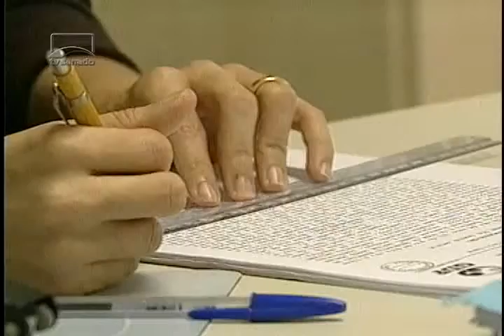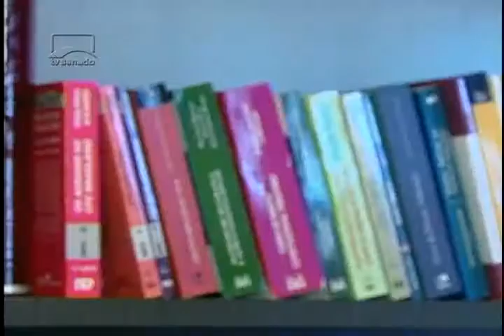Promulgada aposentadoria compulsória de servidores públicos aos 75 anos de idade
O aumento do limite de 70 para 75 anos só foi possível porque o Congresso Nacional derrubou veto da presidente Dilma à proposta da Lei Complementar 152.